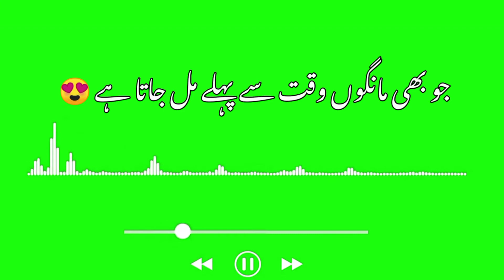New ❤Love You Father💕 Poetry green Screen Status🔥Urdu lyrics poetry Green screen Status | dum pubg